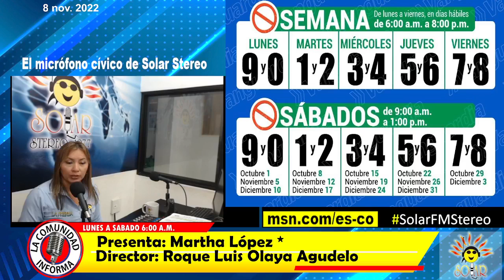2022 11 08